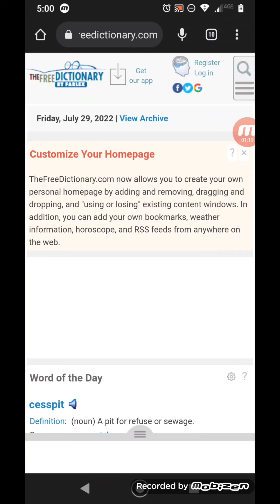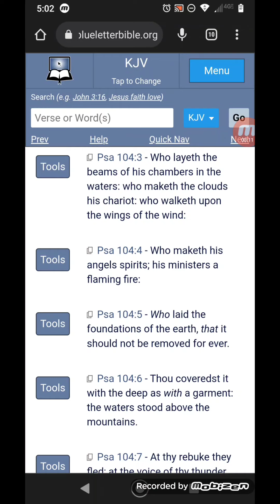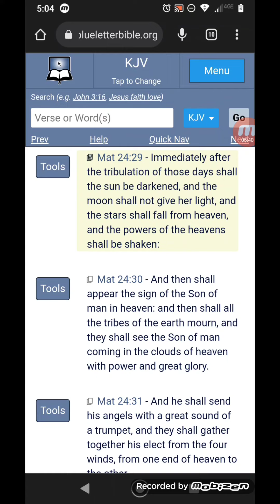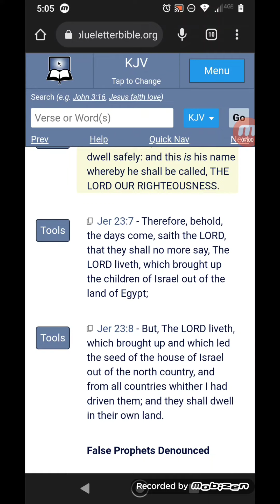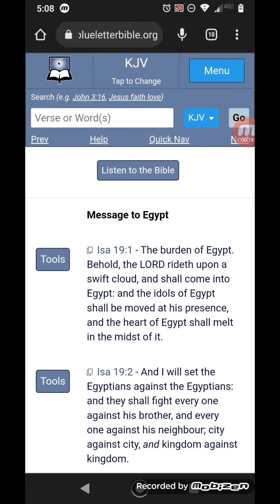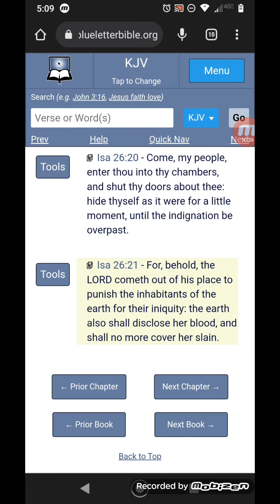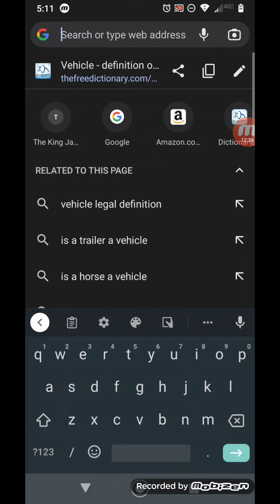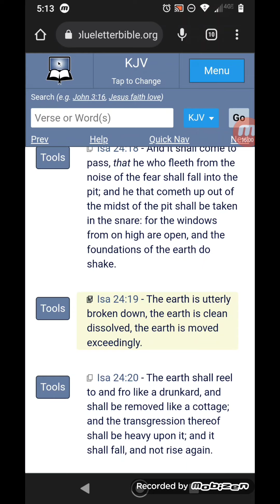The Chariots Are the Vehicles of Salvation